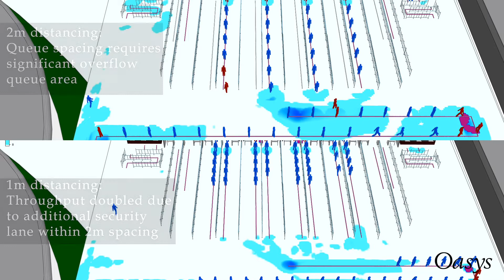Stadium: Social Distance Scenario - Oasys MassMotion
See what the difference between 2m and 1m of social distancing does for concourse management and queuing requirements in a stadium scenario.